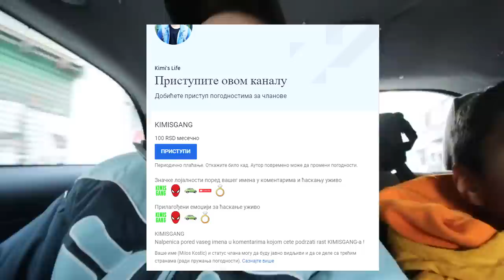KUPILI SMO IM VEŠ MAŠINU ! *Hvala vam*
Ovaj video nema nameru da bilo koga uvredi , vec iskljucivo kao vid zabave za narodne mase. Svaka veza sa stvarnim svetom i likovima je slucajna.